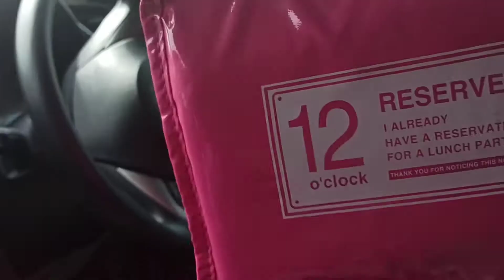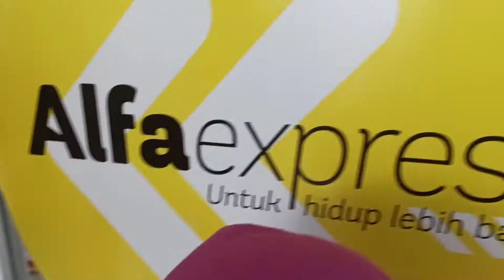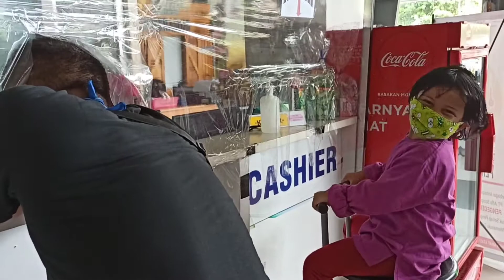SEHARIAN NEMANI SUAMI BELANJA SPARE PART MOTOR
Assalamualaikm
Hallo guys..
Kali ini, aku mau nemani suamiku belanja spare part motor di pekanbaru.
Ini baru pertama kali aku nemani guys
Kita ke pekanbaru cuma belanja spare part aja guys, gak jalan-jalan tapi alhamdulillah seru.

Oiya di video ini ada tips jugaa yang bisa aku bagikan ke kalian semua ketika kita berpergian jarak jauh guys.

Selamat menonton
Terima kasih